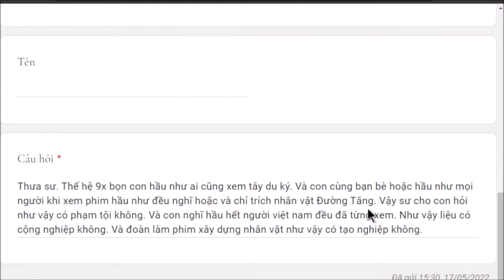1275. Chỉ trích nhân vật "Đường Tăng" trong "Tây Du Ký" có tội không?